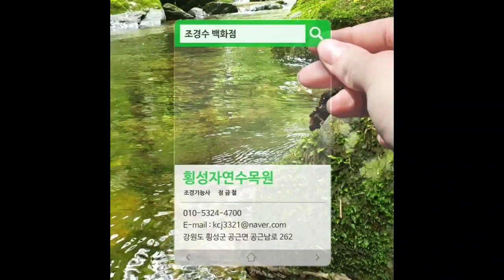반송개작(改作) 22173편